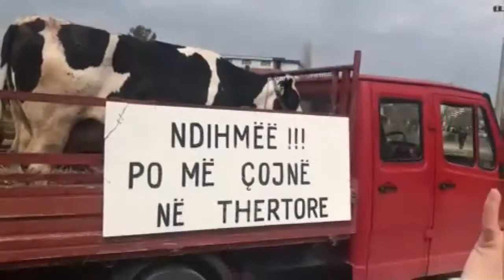Skema e zëvendësimit, a ndihmohen fermerët? - A2 Business, 09/04/2019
Në studio: Edmond Panariti, ish-ministër i Bujqësisë